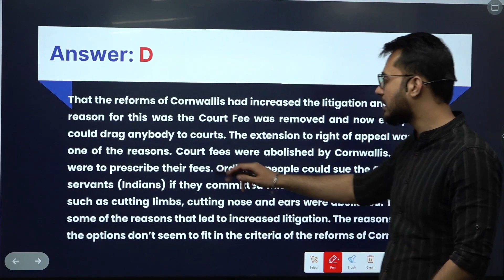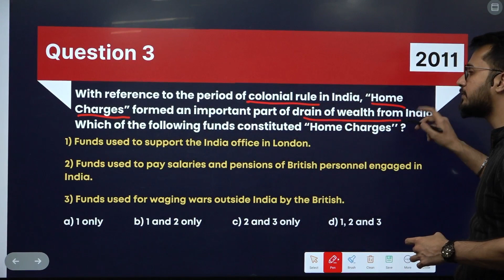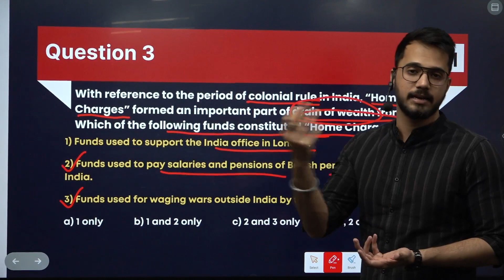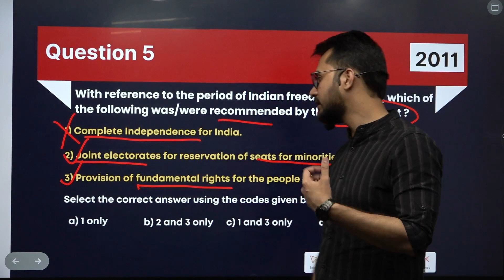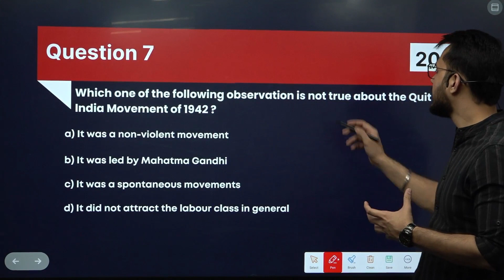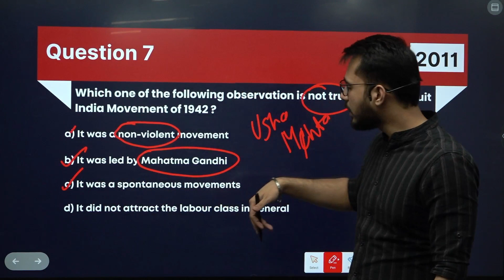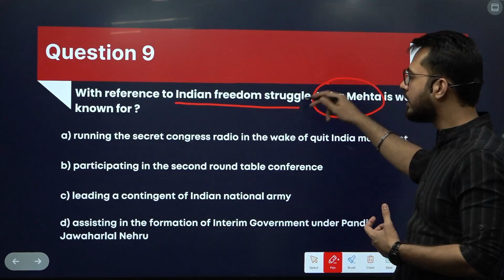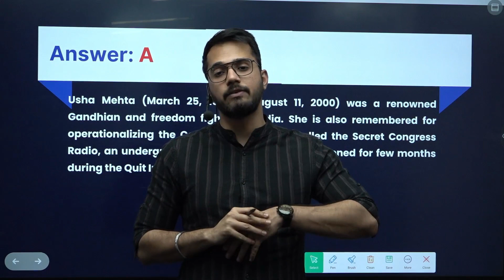Modern History PYQ Series 2011 | Target Prelims 2024 | Topic Wise PYQs Analysis | ENSURE IAS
In this video, will discuss most important conceptualized MCQs on Modern History for UPSC Prelims 2024 examination.
Dive into the intricacies of Modern History with our comprehensive discussion on UPSC Prelims questions from the last 13 years. We analyze key concepts and tackle challenging questions to help you ace your exam.
Don't miss out on this opportunity to enhance your understanding and boost your confidence for the UPSC Prelims.

1. GS Full Course (1 Year): Click to buy
2. GS Full Course (2 Years): Click to buy
3. GS Full Course (3 Years): Click to buy
4. GS Course Till Selection: Click to buy
5. Essay programme: Click to buy
6. Ethics programme: Click to buy
7. Public Administration Optional: Click to buy